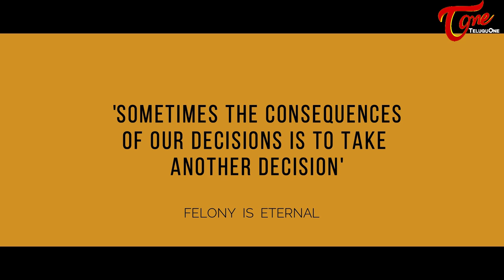FELONY - A Sri Nivas Naidu Film 2021 | TeluguOneTV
Felony Telugu Short Film 2021. Sri Nivas Naidu Visual Theory " F E L O N Y " Written and Directed by Sri Nivas Naidu.

Banner : Felony 190 Film Theatre, Vilolent Film Production
Cast : Krishna, Gowtham Naidu, Javeed Nawaz, Shoban Babu, Mahesh Mamidala, Pavan, Mohan, Jayanth, Sri Nivas Naidu
Cinematography, Editing, Written & Direction : Sri Nivas Naidu